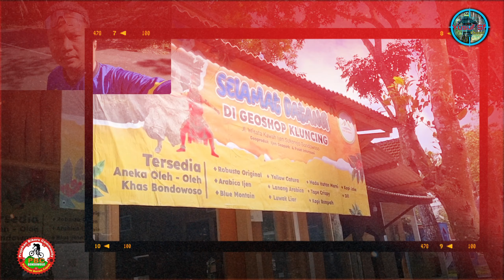GOWES TREK MEGALOR‼️PARALAYANG‼️MEGASARI SOLOR IJEN GEOPARK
Hai Sahabat Gowes, kali ini kami  menyajikan Video GOWES TREK MEGALOR‼️PARALAYANG‼️MEGASARI SOLOR IJEN GEOPARK,
Puncak Megasari merupakan puncak perbukitan di Kecamatan Ijen yang menyuguhkan pemandangan pegunungan yang memukau.
Dari Puncak Megasari, pengunjung dapat melihat sejumlah pegunungan Ijen, hamparan perkebunan kopi dan tanaman lainnya, hingga seluruh Kecamatan Ijen.
Pemandangan sunrise di Puncak Megasari sangat menawan sehingga cocok digunakan sebagai camping ground.
Puncak Megasari menjadi spot andalan untuk take off olahraga paralayang dan telah berkali-kali digunakan untuk menyelenggarakan kompetisi paralayang tingkat nasional hingga internasional.
Selain dimanfaatkan untuk kegiatan paralayang, Puncak Megasari kerap dikunjungi penggiat olahraga sepeda gunung dan moto trail. Jalur yang cukup exstreme dan elevasi yang tinggi menjadi tantangan bagi penggiat olahraga tersebut untuk menaklukkannya,
Yuk kita simak Videonya, jangan lupa Like, subscribe, Koment dan bunyikan Lonceng Serta tonton Video lainnya tentang regular Update Video Gowes, Review, dashcam vlog di Channel Yusuf Sf, untuk mendukung kemajuan Channel ini.
Salam Sehat, Kompak, dan Jangan Lupa Bahagia
Seduluran Selawase, Salam  2 pedal
Terimakasih